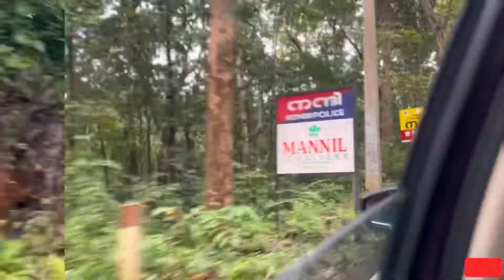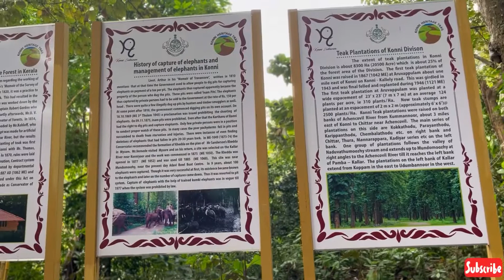MINI VLOG | A Day Your | Adavi Ecotourism and Elephant Cage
Hey guys
All the contents and images of this channel belongs to me and are protected under copyright law. Kindly DON’T copy or reproduce content without my prior explicit permission
-Nelwyna diaries